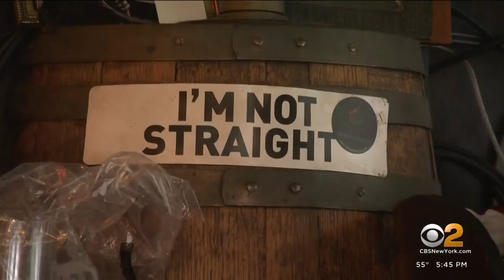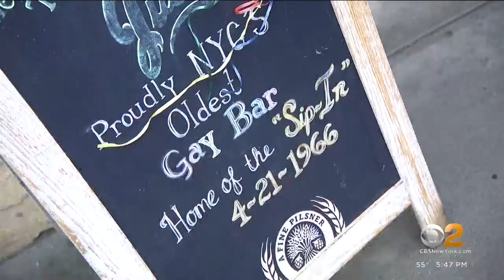Julius' bar in Greenwich Village gets landmark status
The Landmarks Preservation Commission overwhelmingly approved the measure for the iconic gay bar on West 10th Street.  CBS2's Dave Carlin reports.